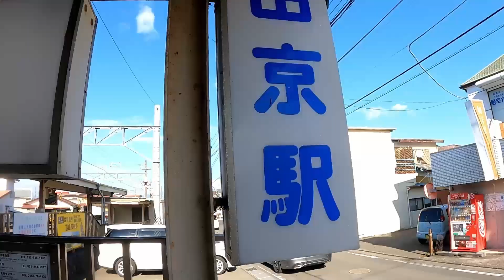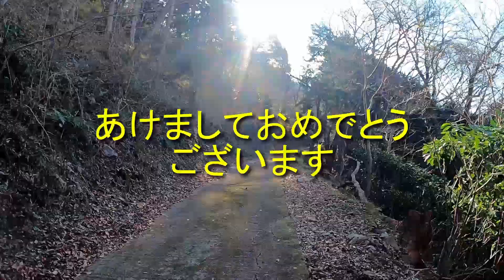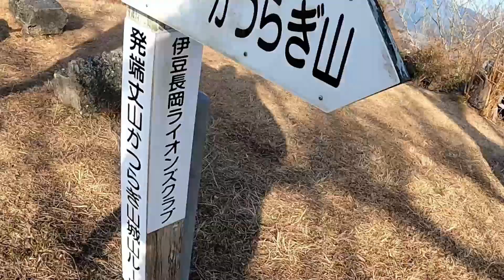50代の筋トレ 発端丈山を登りながら山トレのすすめ 標準タイムより速く登る58歳105kg 中高年の山トレ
中高年トレーニーのみなさん！
ジムトレオンリーは卒業して山トレも始めましょう！
山トレの目標は標準タイムより速く登ること
速く登ろうとする過程でジム筋トレでは鍛えられない身体能力を鍛え、
トータルのフィットネルレベルの向上を目指します
筋持久力もバランスも鍛えられます
少しは走れるようになります
そして叫ぶのです
アラカン100㎏オーバーなめんな！